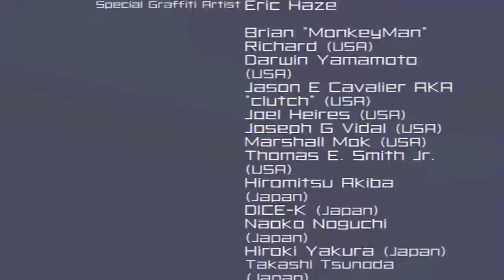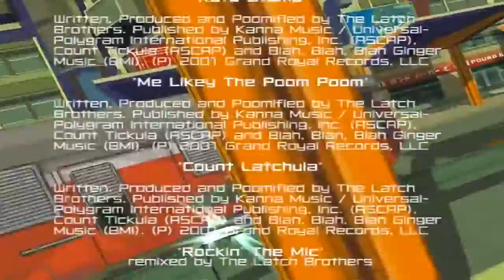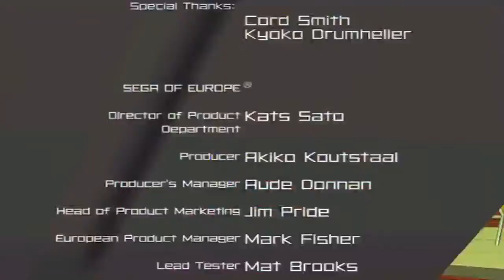JSRF Story Fragment #46 - Da Credits!!